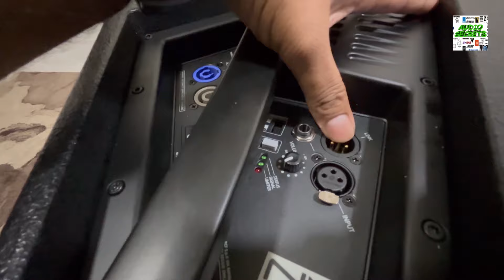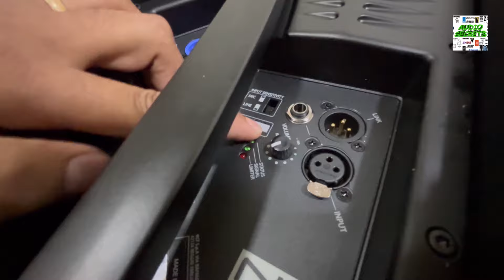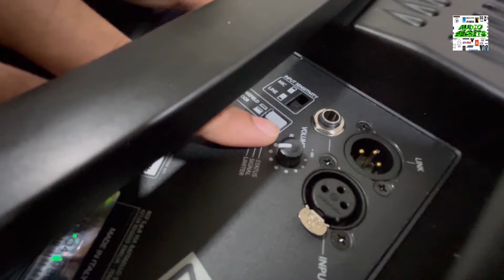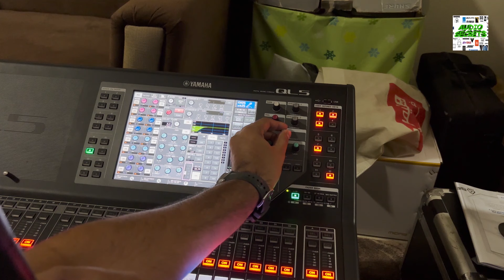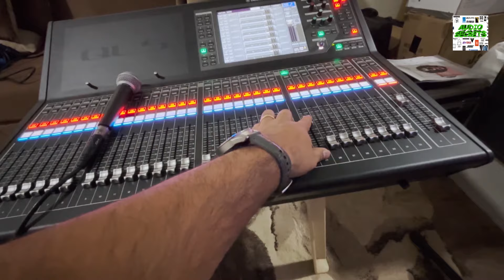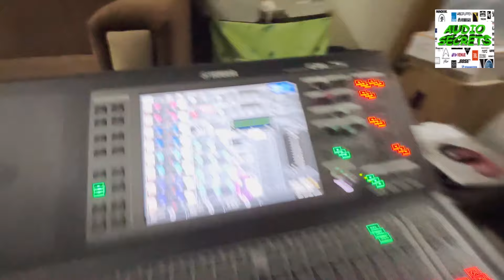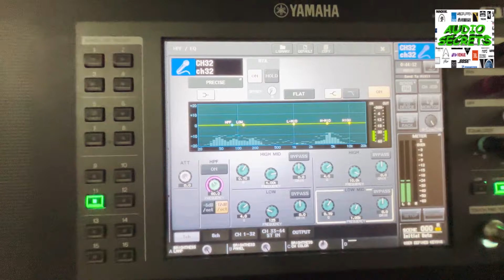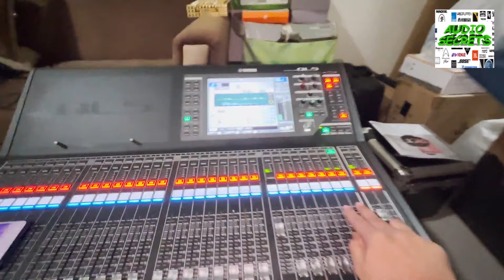RCF NX15 SMA Review | आर सी एफ एन एक्स १५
इस विडियो में RCF NX15 SMA ईस स्पीकर पे जानकारी दी है|

AUDIO CREDITS:
SONG: ABRAR’S ENTRY - JAMAL KUDU
TRADITIONAL IRANIAN BANDARI MUSIC REINTERPRETED BY: HARSHAVARDHAN RAMESHWAR
LYRICS & COMPOSITION: TRADITIONAL
CHILDREN CHOIR: SOUNIK, HARSHITA, KEERTHANA, VAGDEVI
FEMALE CHOIR: MEGHANAA NAIDU, SABIHA, AISHWARYA DASARI, ABHIKHYA
MIX & MASTER: ABHISHEK.D @ HYDERABAD
MUSIC LABEL: T-SERIES

FILM CREDITS:
CO-PRODUCER: SHIV CHANANA, FIRUZI KHAN
PRESIDENT (T-SERIES): NEERAJ KALYAN
SCREENPLAY: SANDEEP REDDY VANGA, PRANAY REDDY VANGA & SURESH BANDARU
DIALOGUES: SAURABH GUPTA
DOP: AMIT ROY
PRODUCTION DESIGNER: SURESH SELVARAJAN
ACTION: SUPREME SUNDAR
COSTUME DESIGNER: SHEETAL IQBAL SHARMA
EXECUTIVE PRODUCER: MAHIPAL RATHORE
MUSIC: JAM8, VISHAL MISHRA, MANAN BHARDWAJ, SHREYAS PURANIK, JAANI, ASHIM KEMSON, HARSHAVARDHAN RAMESHWAR, GURINDER SEAGAL
LYRICS: MANOJ MUNTASHIR, JAANI, SIDDHARTH-GARIMA, RAJ SHEKHAR, BHUPINDER BABBAL, MANAN BHARDWAJ, ASHIM KEMSON, GURINDER SEAGAL
SOUND DESIGN: SYNC CINEMA
SOUND MIXING: RAJA KRISHNAN M.R
ASSOC.EDITOR: MD. ZAYEEMUDDIN
ASSOC.DIRECTORS: SHANMUKHA GOWTHAM.G, SRIKANTH VARMA.G
1st AD: PRAATIEK DODEJA
PROJECT HEAD: ALOK KUMAR SHUKLA
DIGITAL INTERMEDIATE: DO IT CREATIVE,  NY DI-WAALA
POST PRODUCTION : THE POST CO.
LINE PRODUCER: MAX RAHMAN, SHIVKUMAR TIWARI
MUSIC ON: T-SERIES
PR AGENCY: COMMUNIQUÉ FILM PR
MARKETING AGENCY: VARUN GUPTA (MAX), WALLS & TRENDS
PUBLICITY DESIGN: ANIL & BHANU
VISUAL EFFECTS : DO IT CREATIVE LTD, NY VFXWAALA, VISUAL BIRDS STUDIO, FAMOUS STUDIOS, RED CHILLIES.VFX
Music
1 songs

Abrar’S Entry Jamal Kudu (From "Animal")
Choir
Animal
Music